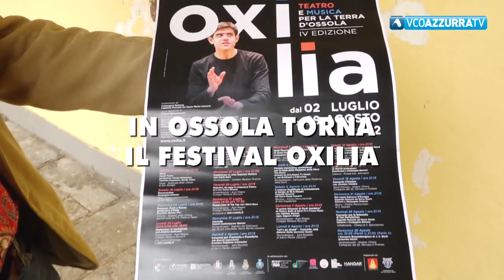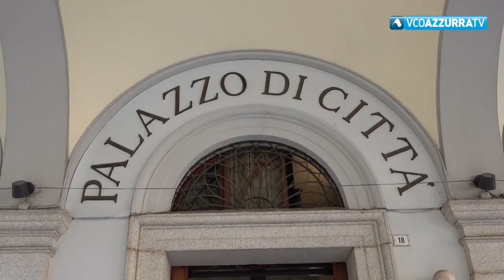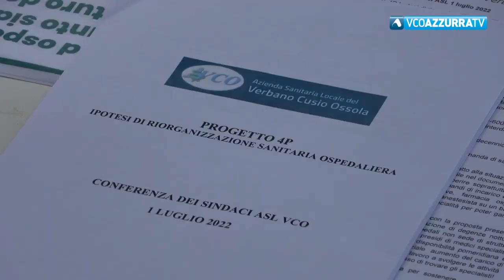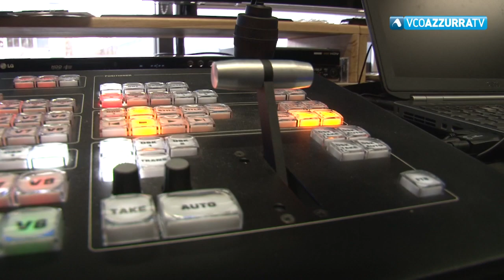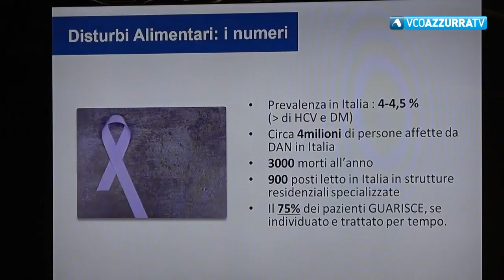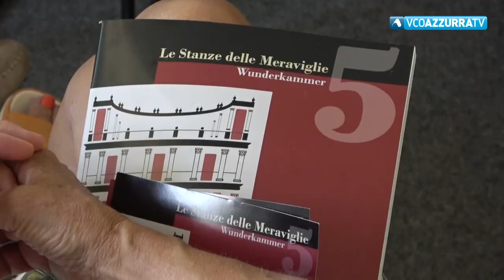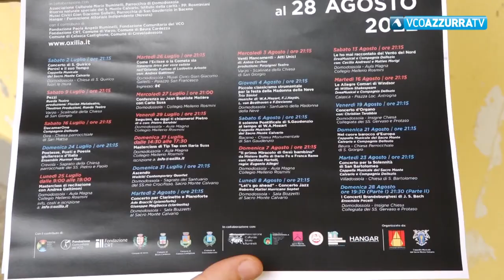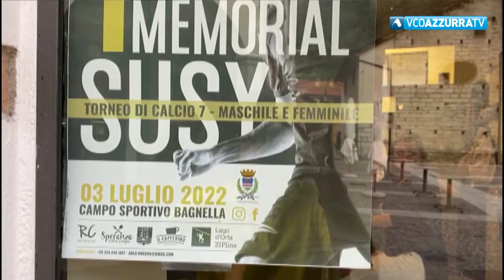30 giugno 2022 - VCOnotizie